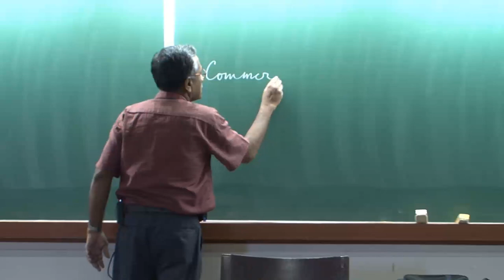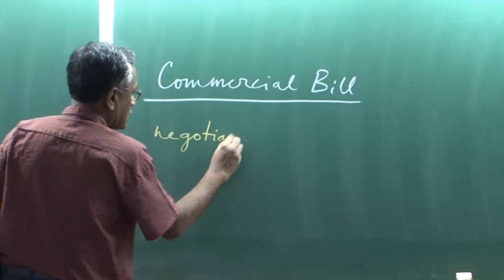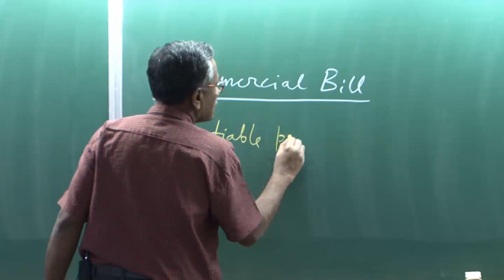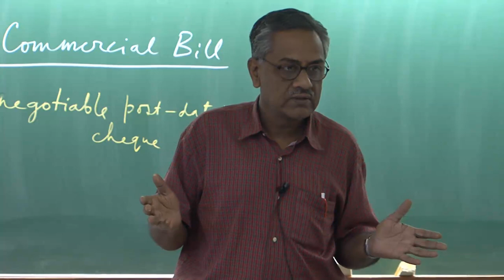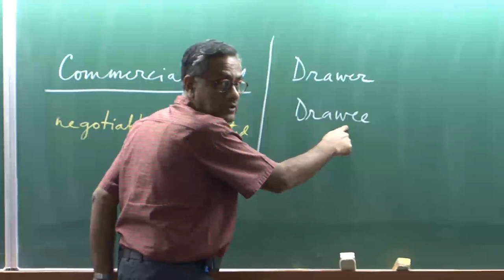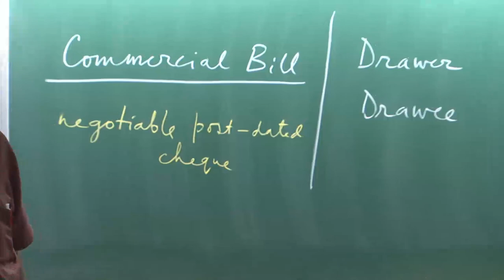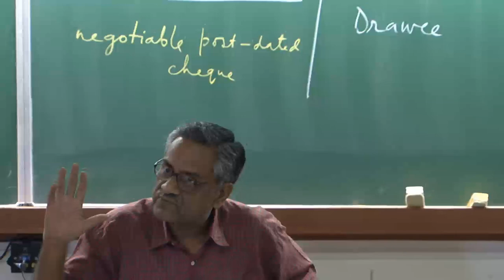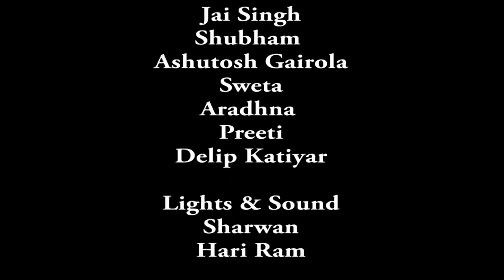Mod-01 Lec-20 Lecture 20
Money & Banking by Prof.Surajit Sinha,Department of Humanities and Social Sciences,IIT Kanpur.For more details on NPTEL